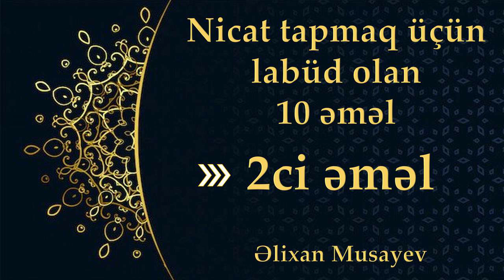Əlixan Musayev - Nicat tapmaq üçün labüd olan 10 əməl (2 ci əməl)